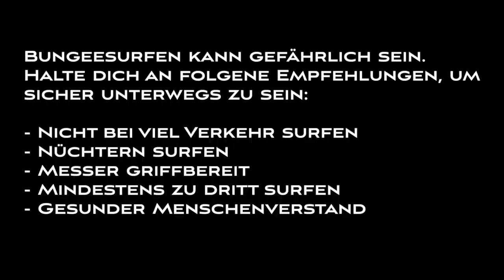AARE SURF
Aare Surfen / Bungeesurfen in Bern, Schweiz (Kiesen/Jaberg).